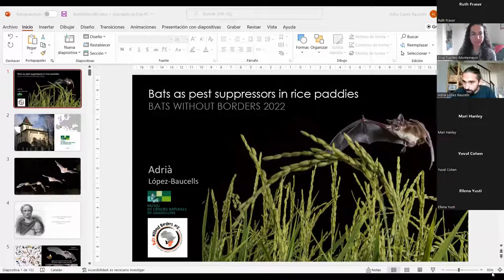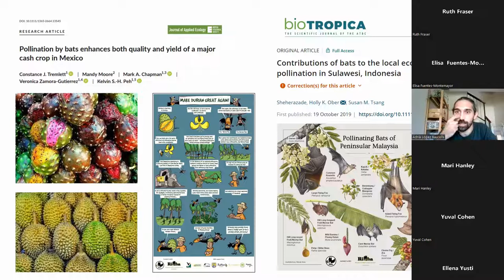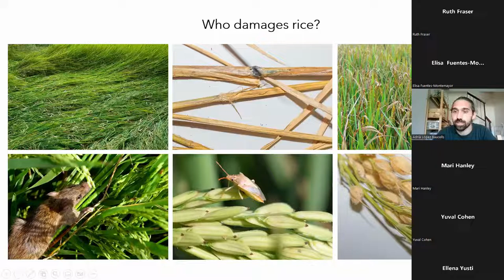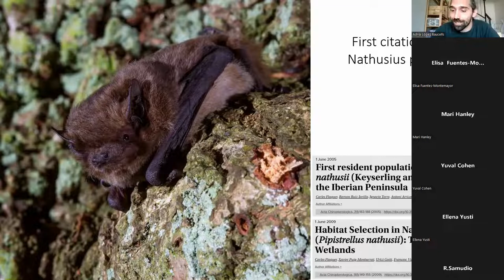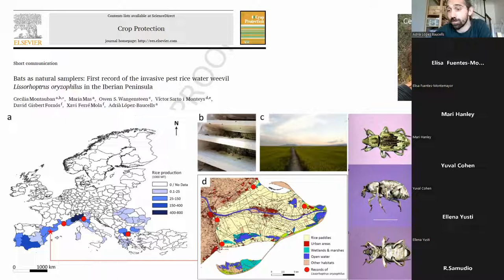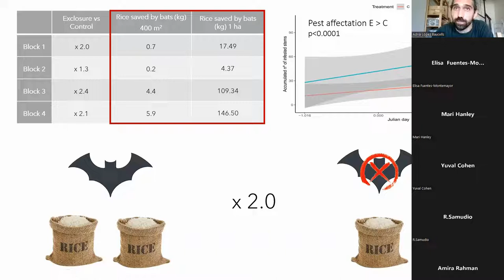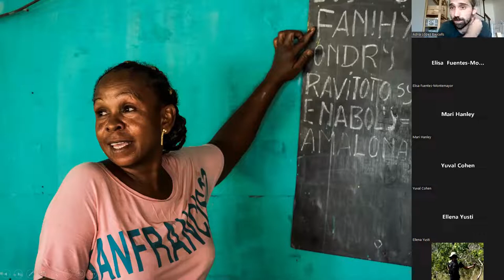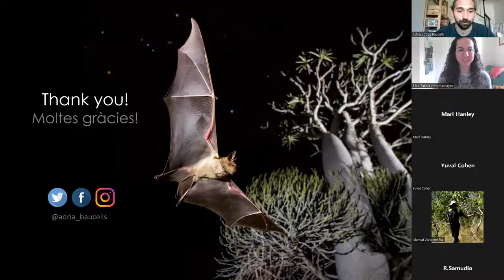34 - WingedWednesday webinar with Dr Adria Lopez Baucells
Adrià López-Baucells completed his PhD at the University of Lisbon in 2018. During his doctorate he studied the effects of Amazonian rainforest fragmentation on tropical bats using autonomous ultrasound detectors. He has lately been focused on the ‘soundscape’ exploration (the landscape of sounds that exist in nature) in order to promote sustainable land use. Nonetheless, his main area of interest has always been bat ecology and conservation worldwide, particularly with the most severely threatened species and habitats. He started working with bats at the Natural Science Museum of Granollers (Catalonia) in 2005, where he met his first mentors, who rapidly introduced him to the intimate secrets of the bat world. Since then, he has collaborated on numerous international bat conservation projects shaping his scientific knowledge and background. As a bat researcher, he has always been determined to find applied, clear solutions to the current threats that bats are seriously facing all over the world. After 5 years of bat research in Europe, in 2010, he concluded his BSc with a final project on bats in Colombia, his first contact with Neotropical species. Afterwards, he jumped to Sydney (Australia) to carry out his MSc thesis studying competitive behavior between flying foxes. And more recently, he has also joined quite a few bat-related expeditions in North Africa, Kenya and Madagascar, where he has finally become a National Geographic Explorer. As a National Geographic Explorer he is establishing a new project based in Madagascar, one of the poorest countries in the world, totally dependent of subsistence rice agriculture, with big problems of harvest loss, and heavily threatened endemic bat populations due to the vast deforestation. Because bats are known to be excellent pest controllers Adrià will work to assess the effectiveness of bats as pest suppressors in rural areas using bat boxes and field experiments while promoting bat conservation amongst local villagers and farmers.